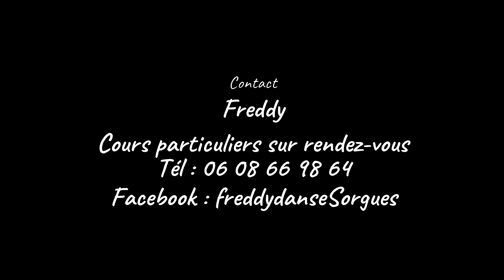Danse en ligne - Cumbia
32 temps
4 murs
(Attention, ce n'est pas la musique original de la chorégraphie qui est : Cumbia Tempestad - Pastor Lopez)
Chorégraphe :  Ira Weisburd (USA)

Aucune violation du droit d'auteur n'est prévue, je ne possède pas les droits sur la musique. Cette vidéo est uniquement à des fins éducatives et de divertissement